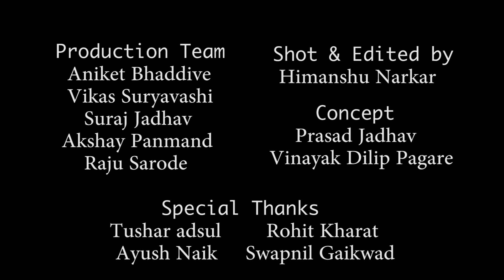Maza Ganpati Bappa Tu Morya Re Bappa Morya Re || Singer-"RUTU SAWANT"(9930191242)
Hii friends this time "MUSIC LOVER" & "SUBHASH NAGAR MITRA MANDAL" (VIKHROLI PARK SITE) presenting beautifull newly composing lord ganesh song "MAZA GANPATI BAPPA" we hope u love this song. "GANPATI BAPPA MORYA"

CREDITS :
SINGER : RUTU SAWANT
MUSIC COMPOSER : RAJENDRA ETOM
LYRICIST : RUTU SAWANT
CONCEPT : PRASAD JADHAV & VINAYAKA
EDIT & SHOT : HIMANSHU NARKAR
PRODUCTION TEAM : ADITYA WAGHADHARE ,
                                        SURAJ JADHAV , VIKAS
                                        ANIKET BHADDIVE
SPECIAL THANKS : TUSHAR ADSUL , AYUSH NAIK
                                    ROHIT KHARAT ,SWAPNIL

DO FOLLOW US SOCIAL PLATFORM & NEVER MISS ANY MUSICAL UPDATES.
                        Rutesh_music_lover